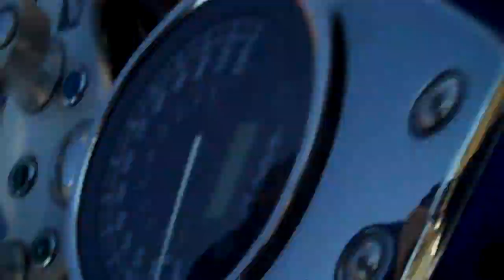Toys for Tots Motorcycle Run Anderson,SC 2022